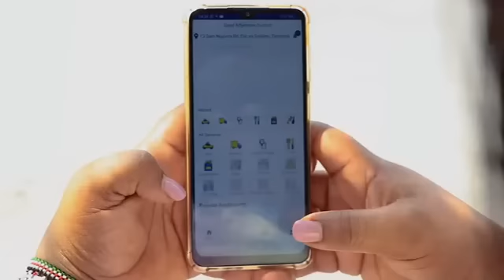ON FIRE!!! HALIMA MDEE na ESTHER BULAYA WAMUWEKA MTU KATI WAZIRI NDALICHAKO...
Ni mkutano wa 11 kikao cha sita cha Bunge la Jamhuri wa Muungano wa Tanzania.